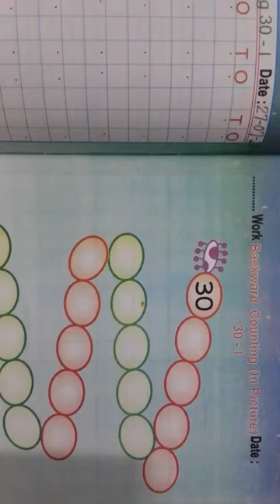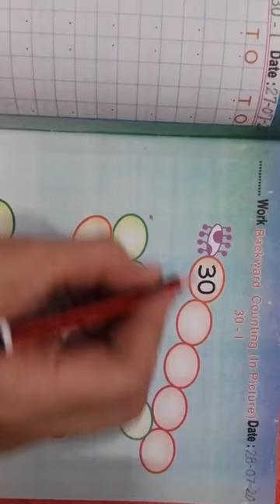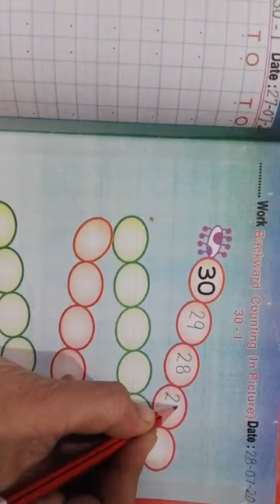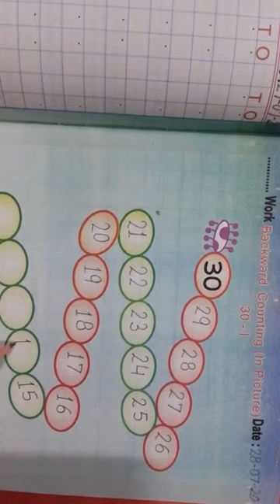Maths Primer (P.No - 21)class kg2